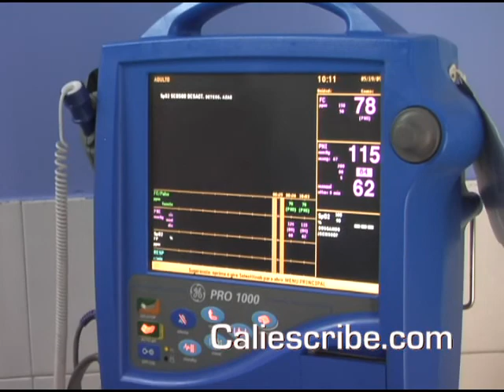Entrevista al presidente del Congreso Roy Barreras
Entrevista de la revista Caliescribe.com por el periodista Oscar López Noguera